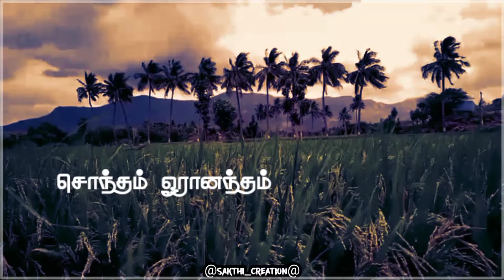un mutchil nan valnthal indian movie song status ʕ´•ᴥ•`ʔ